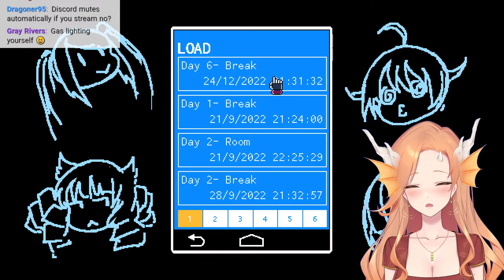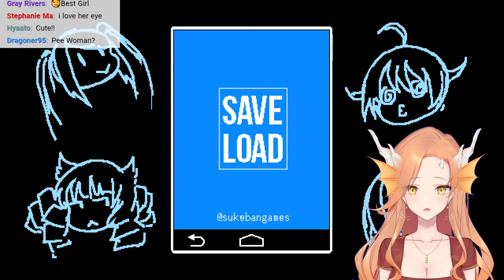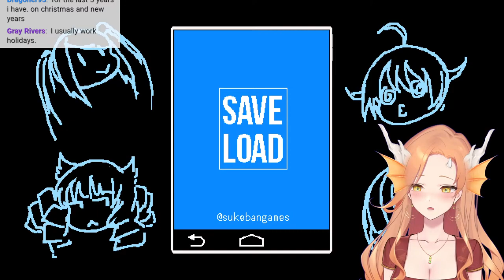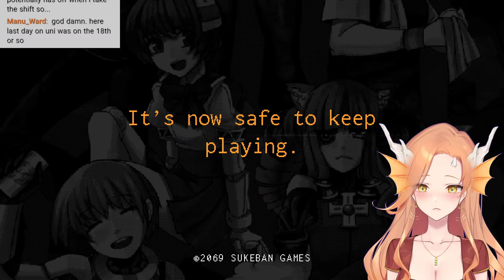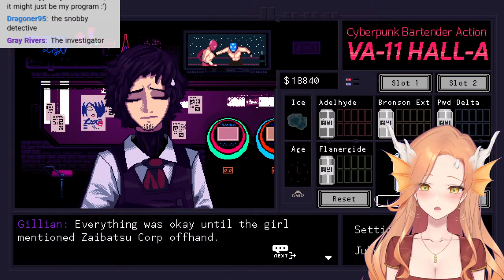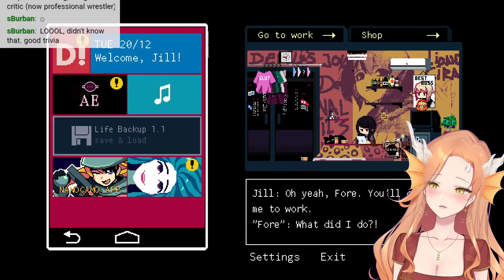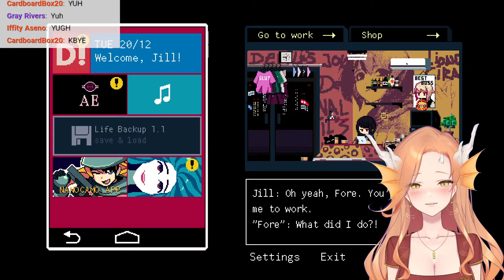I Get Everyone Drunk | VA-11 Hall-A: Cyberpunk Bartender Action [2]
we're back with parasocial relationships: the game!

【RULES】
1. Keep comments on topic! No spamming or self promo in chat.
2. Please use English only.
3. Do not ask for/give out personal information.
4. No links in chat, please use the discord.
5. No backseating unless I ask for help.
6. No harassment or discrimination of any kind.
7. The moment you type in chat you give me your soul.